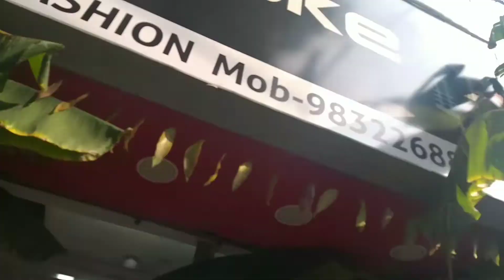Diwali day 1 || Vlog || amazing and entertaining || and fireworks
this is our family more channel links

Keep fun guys.